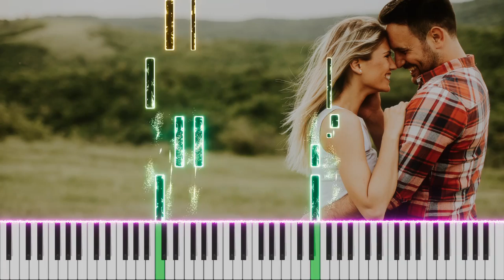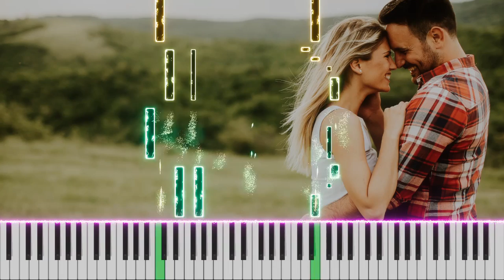Bahsetmem Lazım Piyano Cover (Güliz Ayla) - Burhan Erdemir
(Bahsetmem Lazım)

Sanatçı(lar), Besteci(ler): Güliz Ayla
Tempo: 100-120 BPM
Zaman: 6/8
Key: Sol Major - Mi Minor
Aranje: Ezgi M. Gündoğan
Performans: Burhan Erdemir
Miks ve Düzenleme: Burhan Erdemir